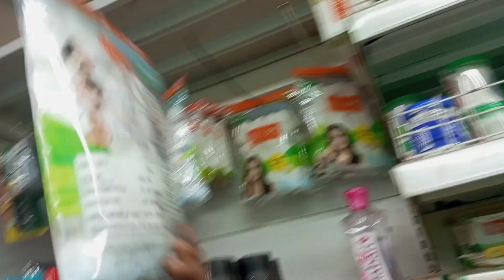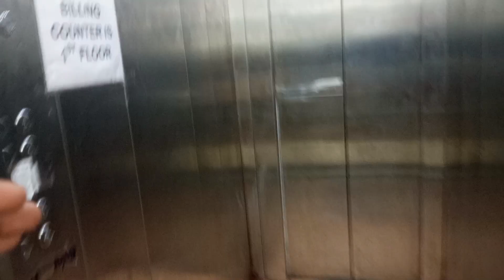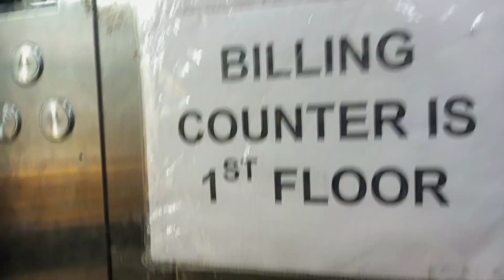darmanagar Salka production#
Just chill with my friend